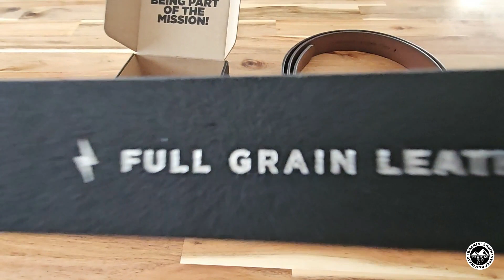Mission Belt - Boss Collection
Awesome Topography Bests from Mission Belt